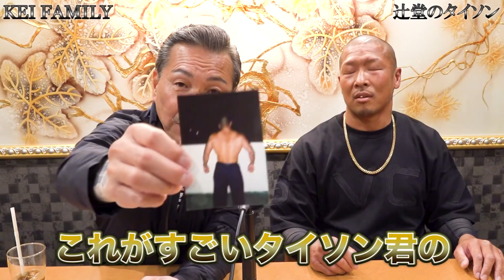所沢のタイソンにタイソンと呼ばれた男 米重貴博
2021年7月にアップしました小畑治彦さんの動画削除されました。
削除覚悟でしたが本当に削除されてしまいました。
再審中です。

米重 貴博 （よねしげ たかひろ）.

2021年4月～KEIカレンダー問い合わせ先　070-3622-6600

[HOMIE KEI]
特定非営利活動法人Good-Family

1961年、東京・中野生まれ。中学時代にグレはじめ、暴走族を経てヤクザの道へと進む。ヤクザ時代に大成功を収めるも、ハワイでFBIの囮捜査にはめられ、ロサンゼルスを始め、サンフランシスコ、オレゴンなどの刑務所を転々とし、10年以上服役。

ささめ
みーさん